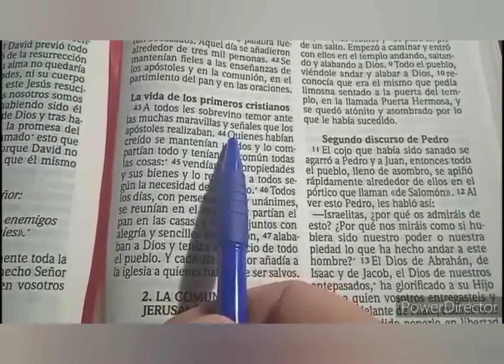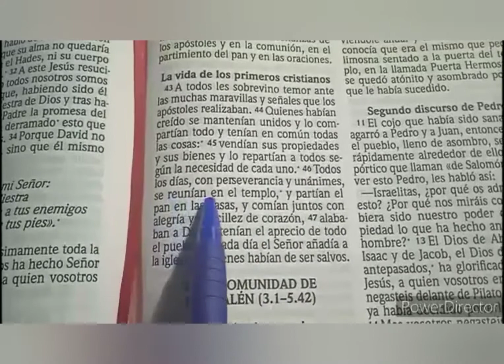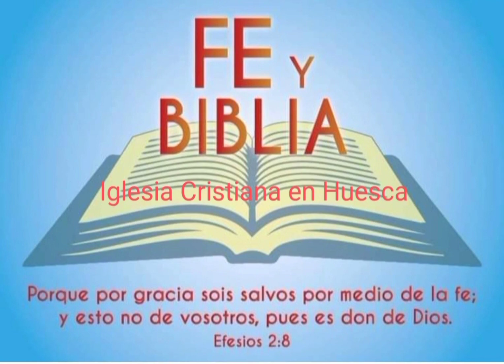"Lejos de parecernos a la Iglesia bíblica" -Hno Roke